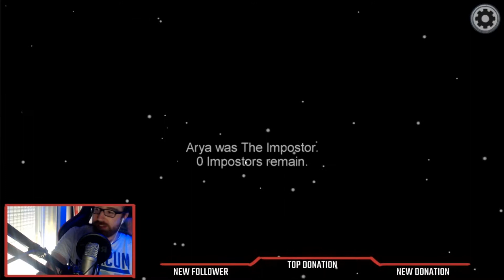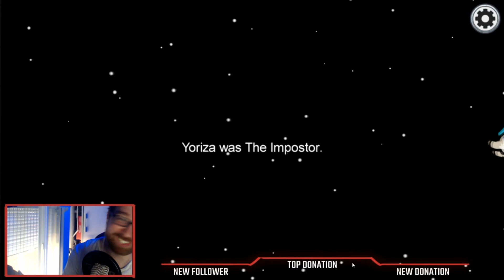Among Us #1 - On apprends (avec Arya, Coco, Master, Yorizura & MaitreToucan) [PC]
Retrouvez moi en live plusieurs fois par semaine sur Twitch de 21h à 23h